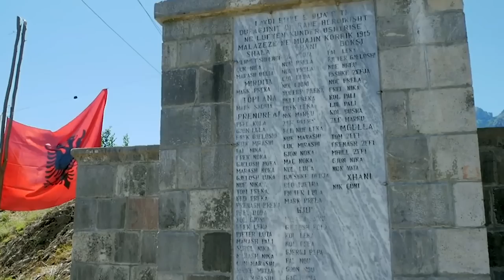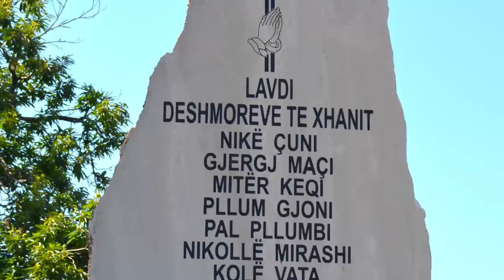Gjovalin Shani - Kenge per Nik Çunin Bajraktarin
Teksti : Lulash Brigja
Orkestrimi : Mario Marku
Recitoi : Agron Dizdari
Kamera  / Montazhi : Artur Pasko

                   Angjelin Kola